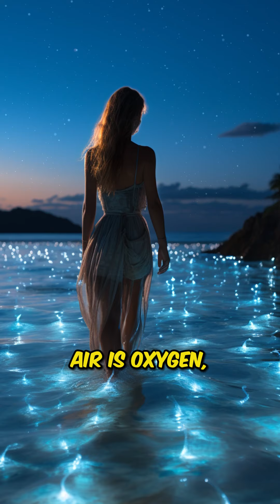Think you know where your oxygen comes from?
Guess again, a lot of people get this wrong. They also don’t realize how much of the air we breathe is carbon dioxide. Answer at the end.